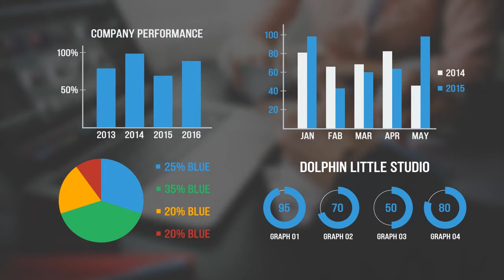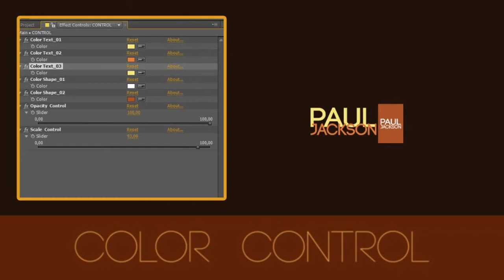Christmas Wishes - After Effects Template | Mega Pack +10 items